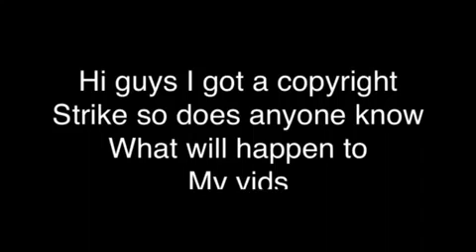I got a copyright strike :(